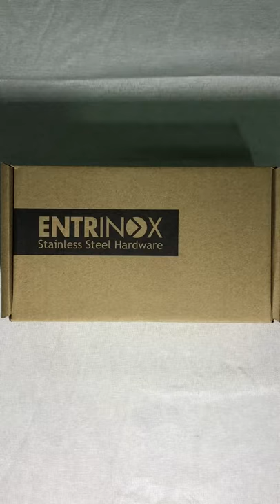Repair Escutcheon Large Self Adhesive SUS304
These repair escutcheons are a favourite with locksmiths and maintenance customers as they are the ideal choice for concealing door damage surrounding the key or cylinder cut out.